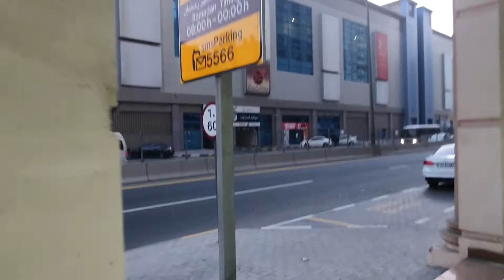MY LOCK 🔐 DOWN LIFE